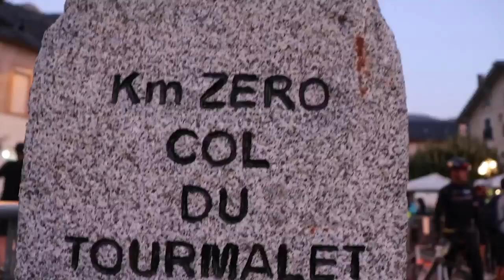Marmotte Granfondo Pyrénées 2019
Así fue la Marmotte Granfondo Pyrénées 2019, la cuarta edición de una de las marchas cicloturistas más importantes de la temporada y la tercera y última cita de las Marmotte Granfondo Series. Más información